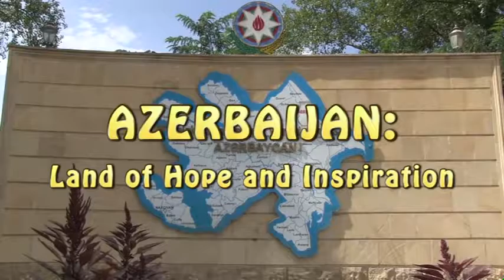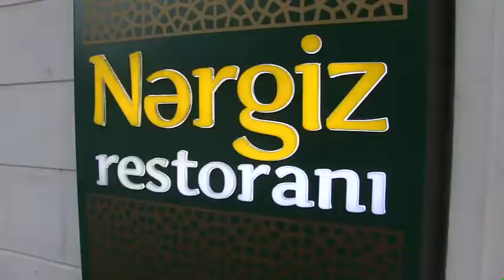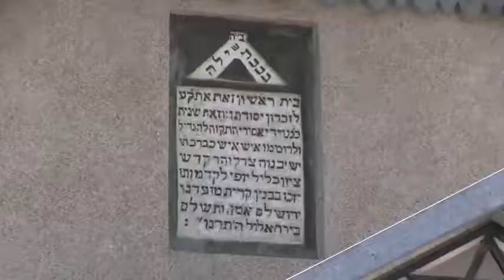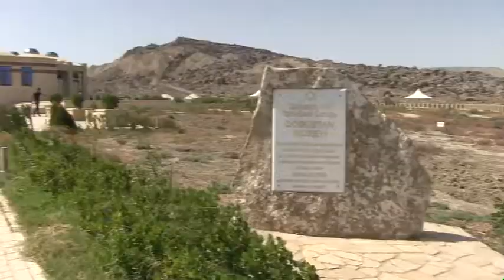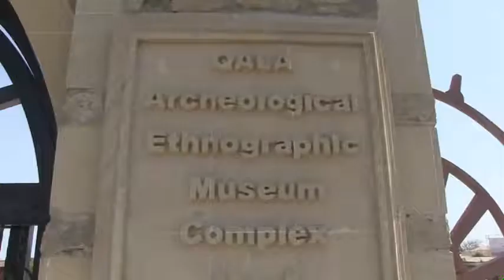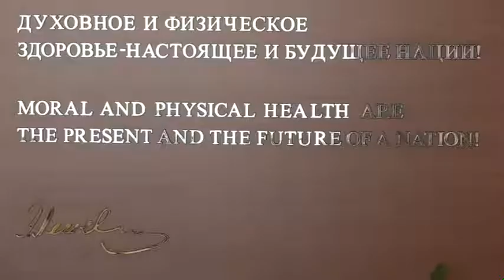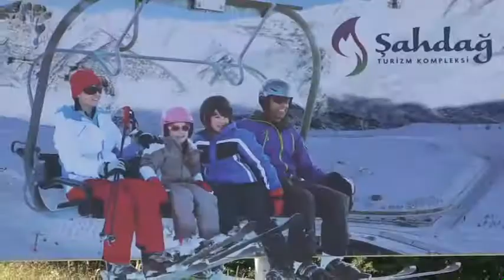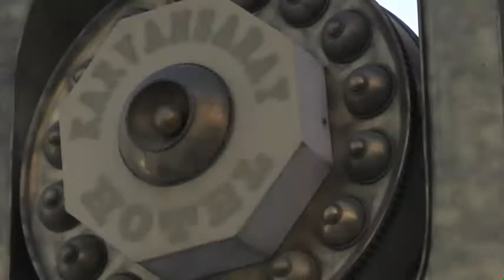HOPE AND INSPIRATION IN AZERBAIJAN -- ECONEWS with Nancy Pearlman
Professor Nancy Pearlman, host of ECONEWS, visits the Euro-Asian nation of Azerbaijan.

( This is a lower resolution YouTube upload of the travel and education documentary.  High Definition .MoVs are available for broadcast. For screening on television channels and other media, please contact Professor Pearlman at econewstvnp (at) Google's email.com service. )